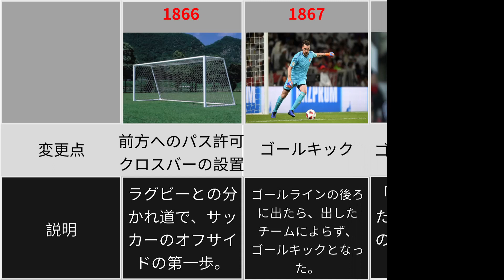[どこでも手が使えるサッカー？]サッカーのルール改正の歴史！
サッカーのルール改正の歴史について調べてみました。

なにかリクエスト等ありましたらコメントお願いします！
BGMはYouTubeオーディオライブラリの「Follow me」と「Thump and Jump」という曲を使用しています！